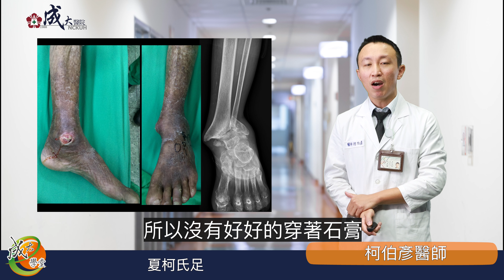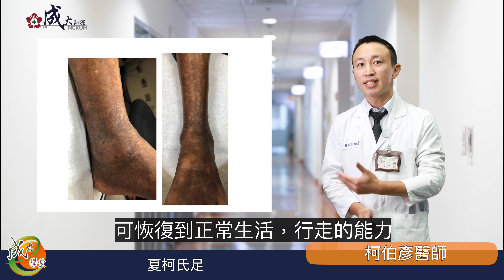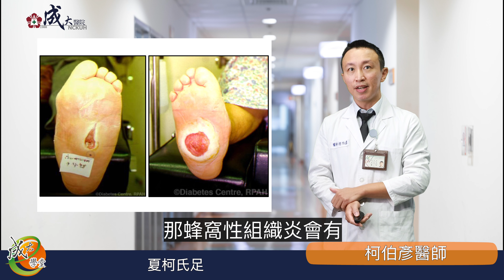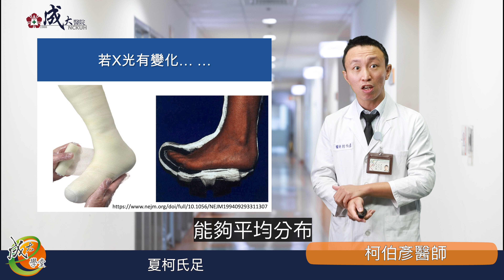【成大醫院】成大e學堂【糖尿病患須儘早注意夏科氏足 減少截肢風險】 骨科部 柯伯彥醫師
糖尿病友因週邊神經病變，足部對於疼痛感覺比較不敏感，萬一發展成骨科醫師聞之色變的夏科氏足，處理起來就相當棘手。什麼是夏科氏足?跟蜂窩性組織炎有什麼不同?要如何治療夏科氏足?骨科部柯伯彥醫師跟大家解說。